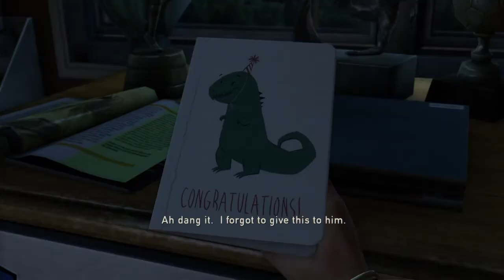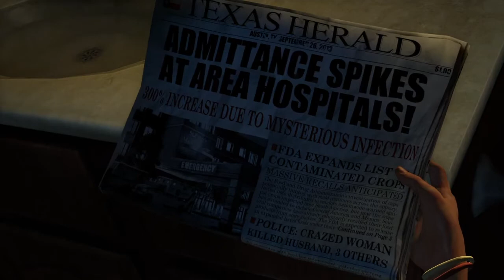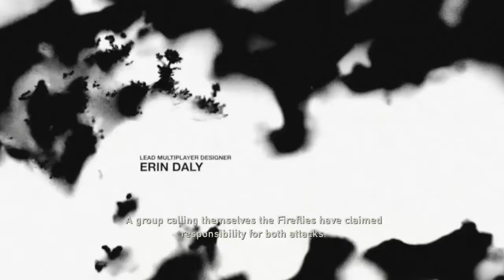The Last of Us #1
Pt 2 commig very soon